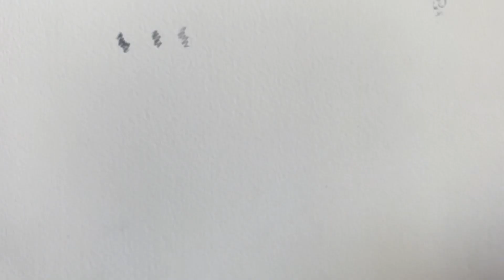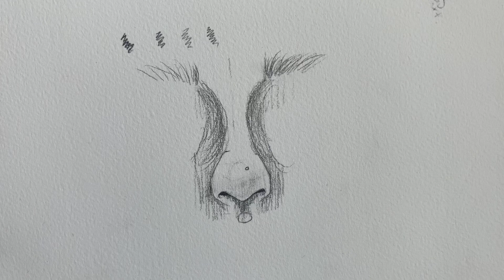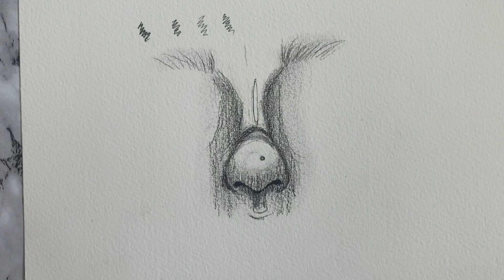Practice with me! |NOSE| Pencil ASMR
Hi
Enjoy the video and never stop practice!